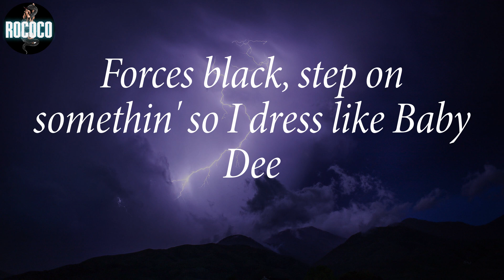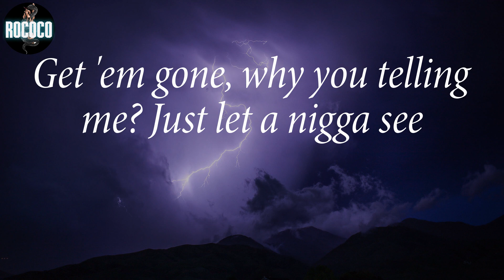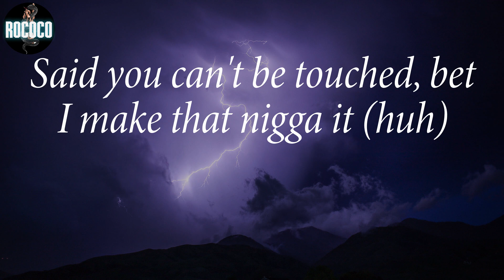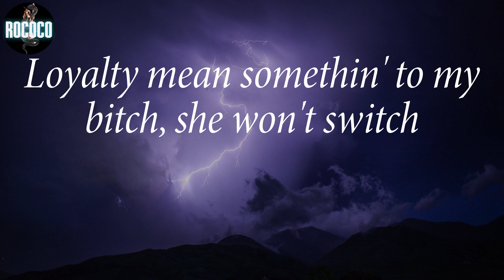TiaCorine - FreakyT (Lyrics)